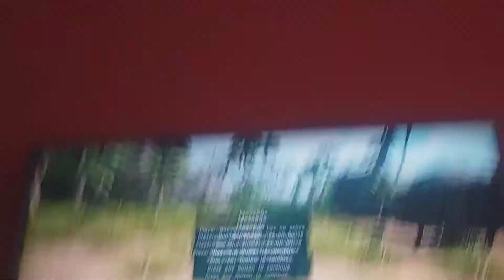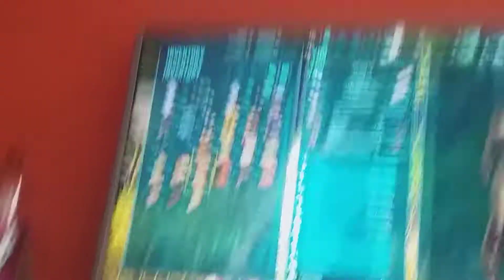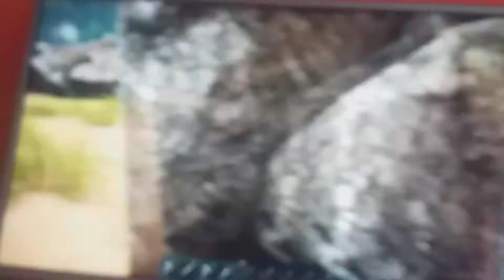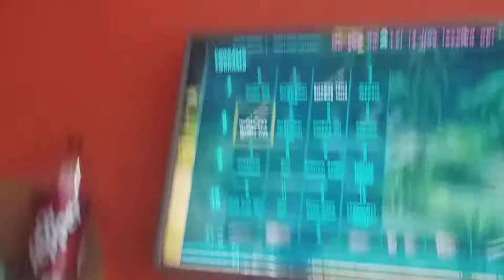I tamed a dodo! | Ark Survival Evolved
Bill is now